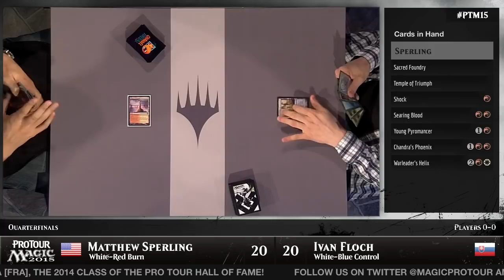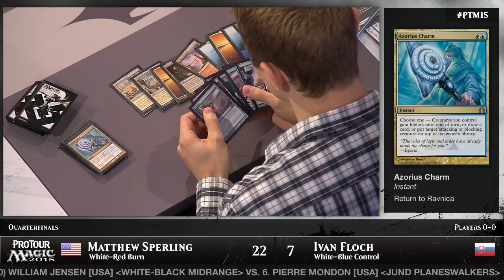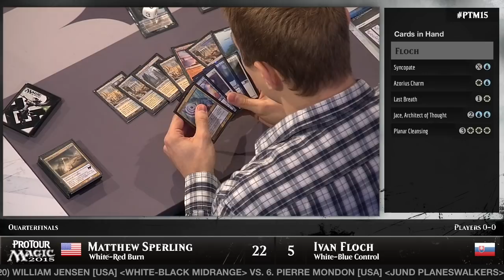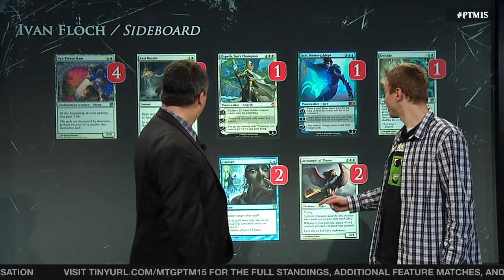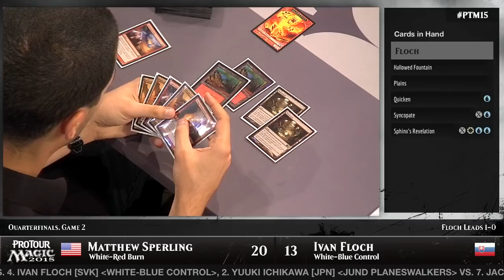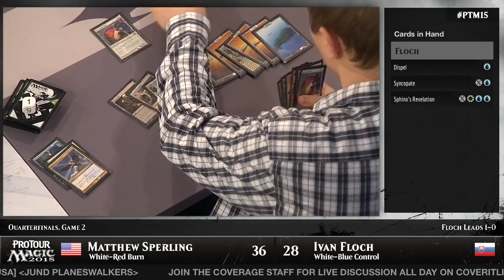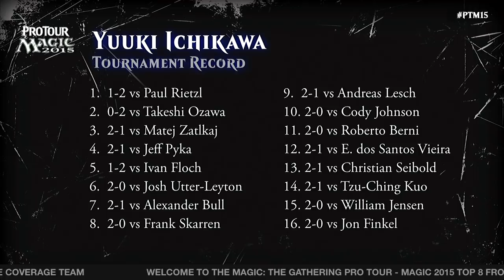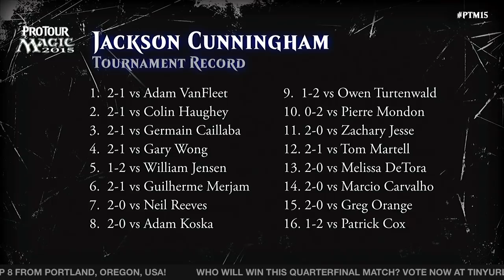Pro Tour Magic 2015 - Quarterfinals - Matt Sperling vs. Ivan Floch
It's a battle from opposite ends of the spectrum, as Matt Sperling's Boros Burn deck challenges Ivan Floch's White/Blue Sphinx's Revelation Control deck in the Quarterfinals of Pro Tour Magic 2015.